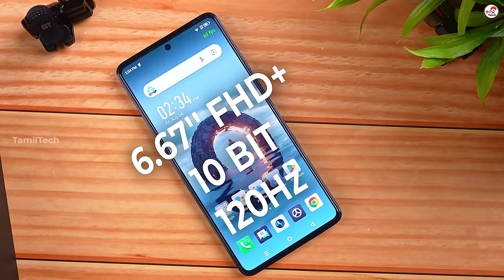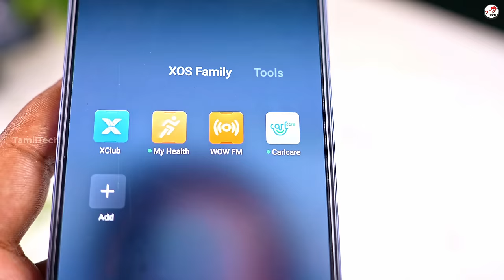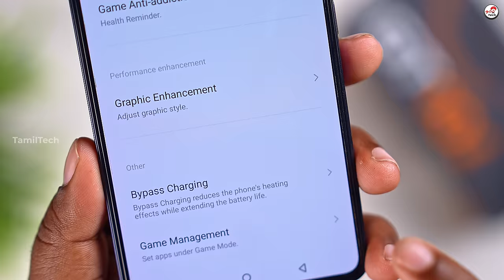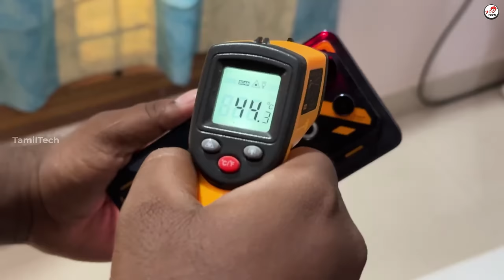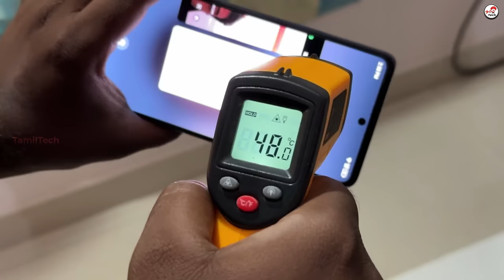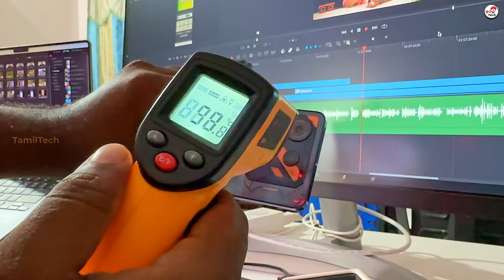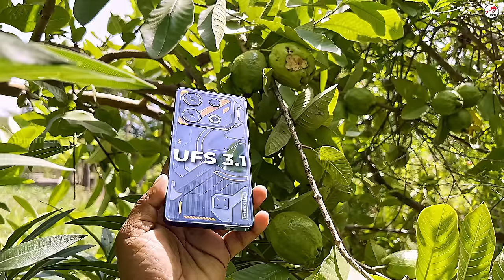Rs.20,000/- க்கு சூப்பரான GAMING Phone...!! ஆனா ஒரு பெரிய பிரச்சனை 😱 Infinix GT 10 Pro Unboxing 🔥🔥🔥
In this Video Lets unbox  Infinix GT 10 Pro which they claim is a Gaming Phone - but MrTamilTech will Check all the Spec indepth in this First impression.

infinix gaming phone
best gaming phone
infinix under 20K gaming phone